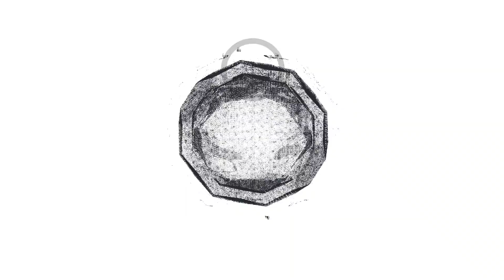Draw a girl from the back, juicy art! Tutorial, part one!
Draw the first part of the girl from the back, a detailed guide, draw and make in color!

The author of the picture - Digital Illustration: @pr.mary.art
If you are interested in this kind of creativity, write to the direct istagram: @pr.mary.art
If you want the same juicy art for yourself, then for all questions and orders, please contact direct: @pr.mary.art

Drawing is not as difficult as it might seem, you just have to try, catch the muse and believe in yourself, and you will succeed, believe in yourself!

Together we will learn a lot! The main thing is not to turn off the chosen path and all the mountains will obey you!
Thank you for being with me, thanks to you I want to do more and better!

Thank you for your views, likes, subscriptions and comments, and thank you for being there, and for someone to do all this for!